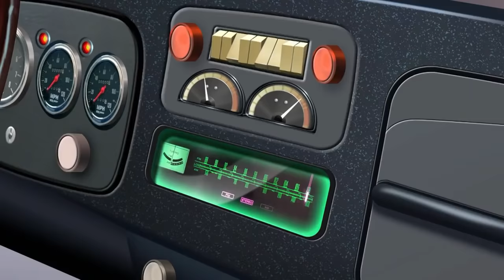हिंदी Oggy and the Cockroaches -COMPILATION MEETING LOVE - Hindi Cartoons for Kids